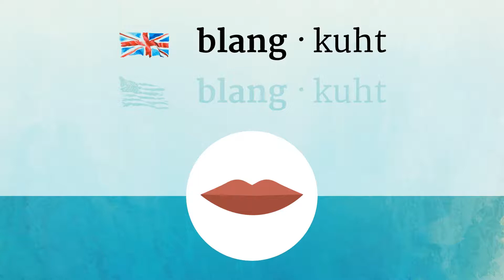BLANKET pronunciation • How to pronounce BLANKET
How to say Blanket in British English and American English?